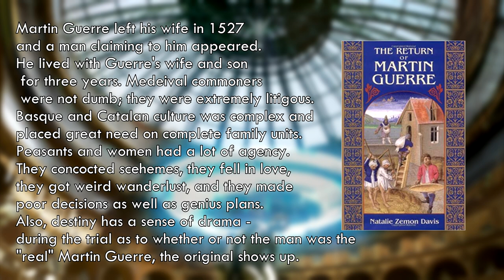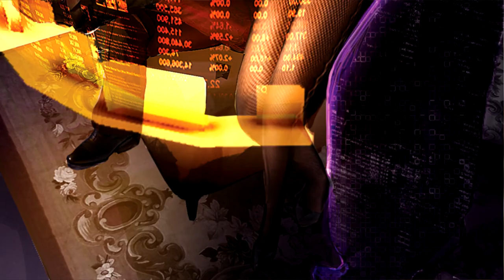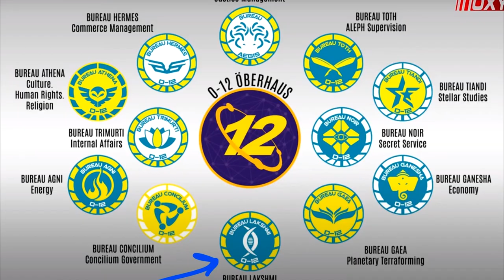5 Distinct Things about PanOceania - Infinity WarLore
You don't get to by the Hyperpower without breaking a few eggs.

Part of a series on distinctions between the various Human Sphere factions - more than just their armies or playstyle.

music: aitakute:  a smile in my heart, assassins creed syndicate, austin wintory :remnants (crude gum, pomp and prejudice, sacred honor, squares)